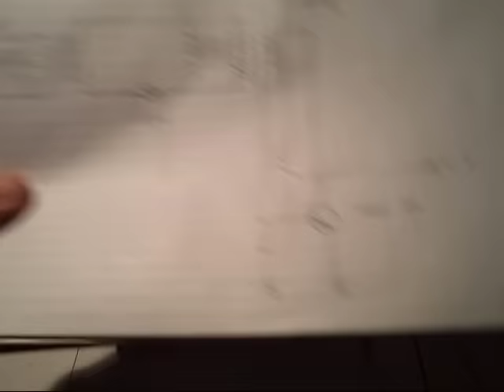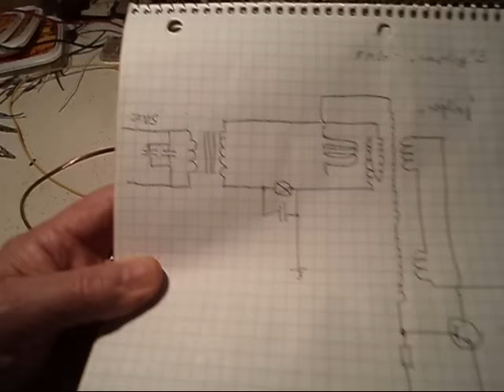EMG coupling 3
just some modifications and simplifying setup of oscillators - ZVS and TROS-Tesla